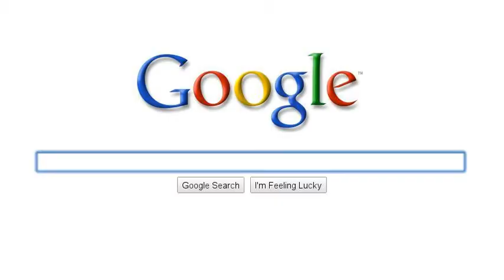Russia 1917 in 30 seconds